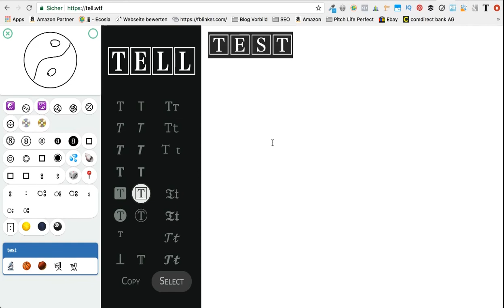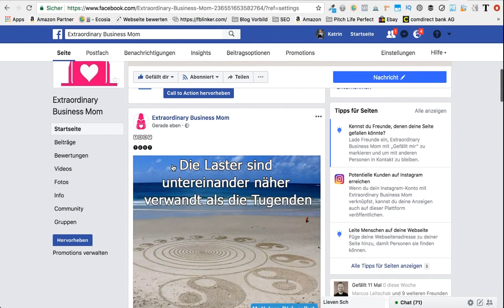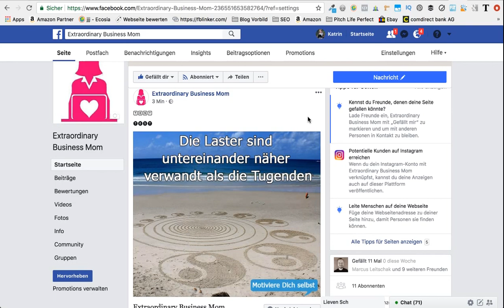Facebook Posting 🅣🅘🅟🅟 ❗ Schriftart ändern ❗ Auffälliger Post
Wie kann ich bei Facebook die Schrift ändern, um einen kreativen und auffälligen Post für mehr Reichweite zu schaffen? Mit diesem Facebook Hack (Trick) kannst einen optisch ansprechenden Facebook Post erstellen.

Eine tolle alterative zu Facebook Notizen. Damit kannst Du Dich noch mehr von der Masse abheben!